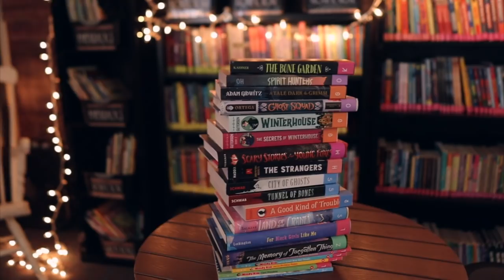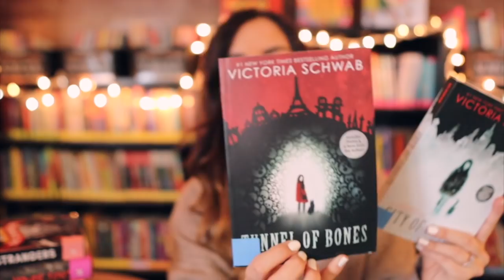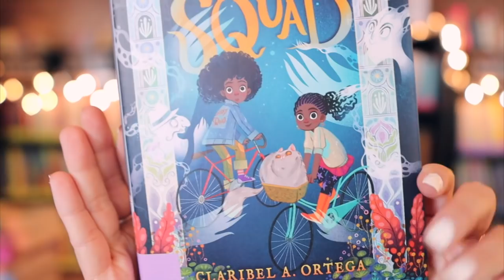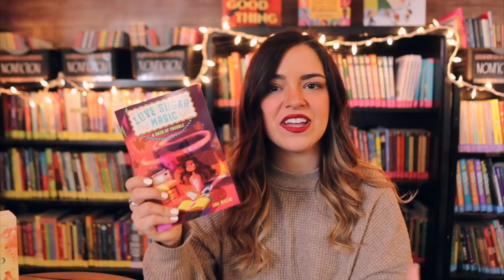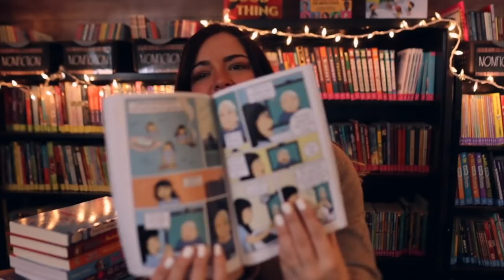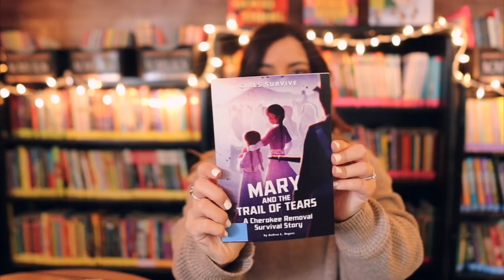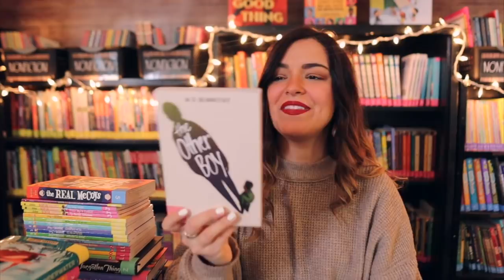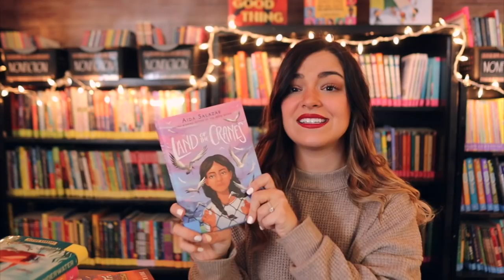HUGE MIDDLE GRADE BOOK HAUL | 5th Grade Teacher (Classroom Library Haul)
Welcome to today's video! My name is Kim and I'm a third year 5th grade teacher in West Michigan. On this channel, I share a variety of teaching and lifestyle content. Thank you for joining me!

MENTIONED IN THIS VLOG:
○ If you'd like to see the titles of all books mentioned, here's a link to a Google Doc list (I tried to include some book trailers, too!)